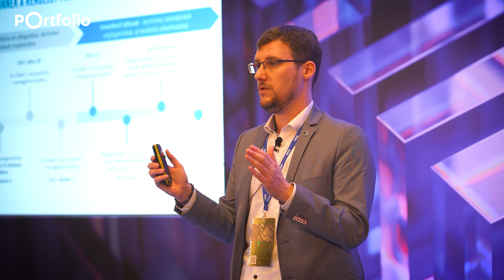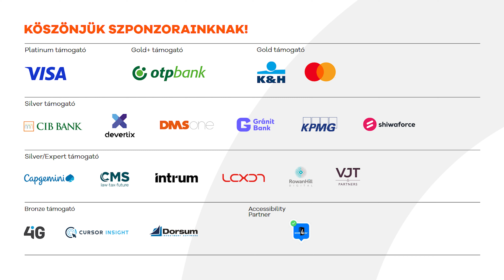Portfolio Banking Technology & Visa Awards: piacvezető tudás, networking és rangos díjak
Immáron nyolcadik alkalommal rendeztük meg a bankszektor, az IT-szektor és a fintech cégek egyik legfontosabb szellemi műhelyéül szolgáló Banking Technology konferenciánkat, ahol a bankok digitális transzformációjáról, a szektor legfontosabb IT-üzleti és technológiai fejlesztési irányairól volt szó. Az egész napos konferencia immár piacvezető fórumává vált a hazai szektornak minden év őszén és idén is mindenki ott volt, aki számít.
Az egész napos szakmai programban minden forró téma helyt kapott: Az utóbbi időszak legnagyobb technológiai megatrendjévé nőtte ki magát a chatGPT nyomán kirobbanó AI-forradalom, amely a bankszektor működését, fejlesztési irányait és informatikai stratégiai céljait is átformálhatja. Mely banki területek működését transzformálja az AI, hol segíthet a költségcsökkentésben, a hatékonyabb operációban? Ezekre mind választ kerestünk.
A hazai bankok digitális transzformációja mellett a pénzforgalmi trendekről, az AFR 2.0-ról, kiberbiztonsági kérdésekről és az egyre nagyobb problémát jelentő adathalász csalásokról, a hazai fintech szektor innovációiról és a MiCA utáni kriptovilágról is szó volt a rendezvényen.
A bankszektor top vezetői, fintech-guruk, tanácsadók, a szabályozók és az IT-cégek szakértőinek krémje immáron nyolcadik éve gyűlt össze konferenciánkon, hogy megosszák egymással gondolataikat a bankszektort érintő legfontosabb üzleti és informatikai kérdésekben.

HOL TALÁLOD MEG A PORTFOLIO-T?

Zuhanás a tőzsdéken? Medve vagy bika? Izgalmak az ingatlanpiacon? És mi a helyzet a kriptodevizákkal? Prognózisok, vélemények. Érvek, ellenérvek. Globális kitekintés és a magyar piac legalaposabb ismerete. Segítünk eligazodni a gazdaság különböző szektoraiban. Kerülj képbe a piaccal és profitálj 100 szakértő tudásából! Olvasd, hallgasd, kövesd a Portfoliot!